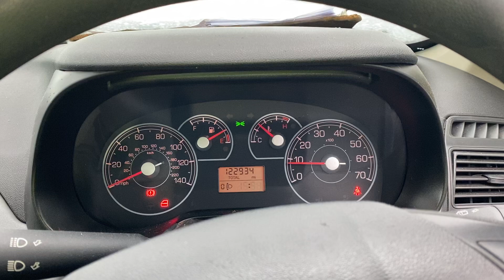Разборка Fiat - Grande Punto 2005-2011, 1.2 (VIN: ZFA19900001248574) WR07VKV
Разобран Fiat - Grande Punto 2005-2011
Основные характеристики:
Год выпуска: 2007
Двигатель: 3790038
Объём двигателя: 1.2
Тип двигателя: Бензин
Коробка передач: КПП 5-ст.мех.(МКПП)
Кузов: Хэтчбэк 5 дв.
Смотри каталог запчастей Fiat - Grande Punto 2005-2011 на :
⏰ Режим работы колл-центра:
08:00 – 20:00 – ежедневно

Для наших покупателей:
- бесплатная доставка;